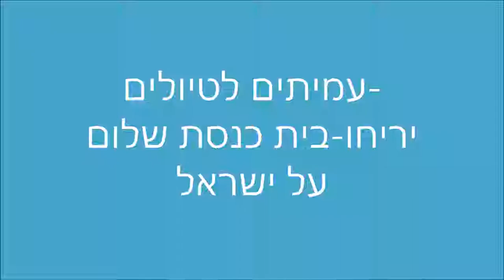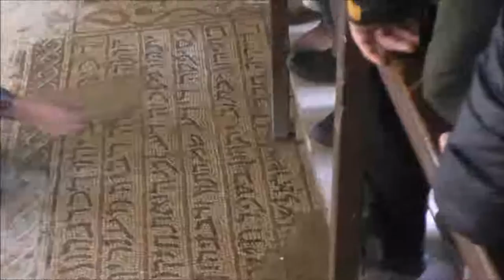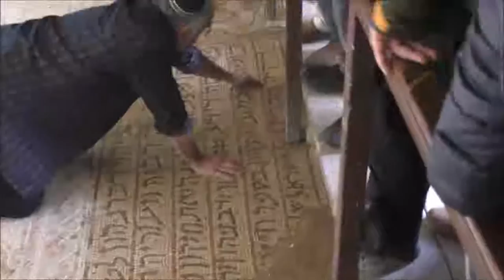19004'עמיתים לטיולים' -ה שבט תשע"ט-יריחו-בית כנסת שלום על ישראל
19004'עמיתים לטיולים' -ה שבט תשע"ט-יריחו-בית כנסת שלום על ישראל      הדרכה- ז'אבו ארליך     הפקה- לשם שמים